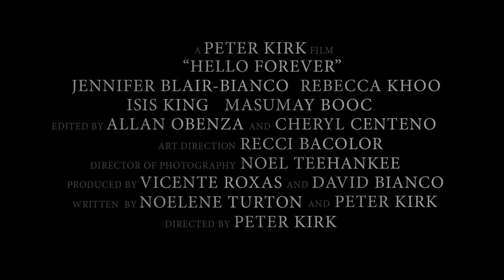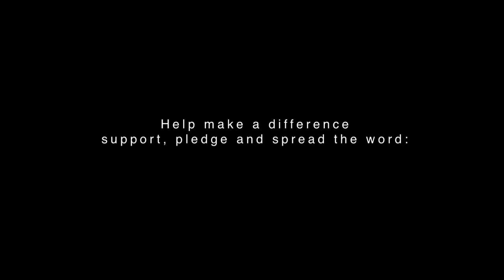Hello Forever Teaser Trailer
To PLEDGE your SUPPORT for HELLO FOREVER'S KICKSTARTER CAMPAIGN please